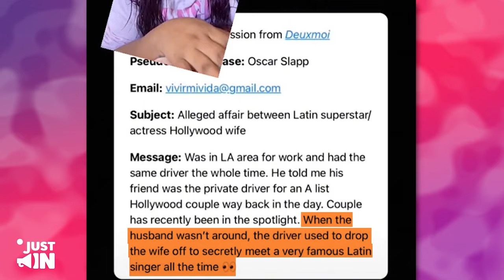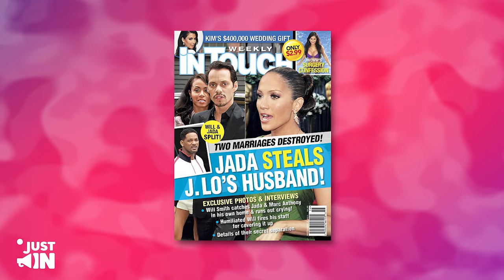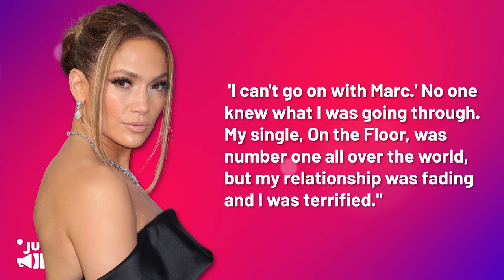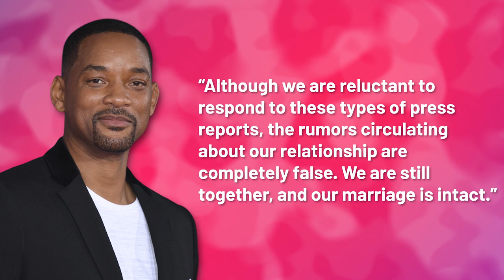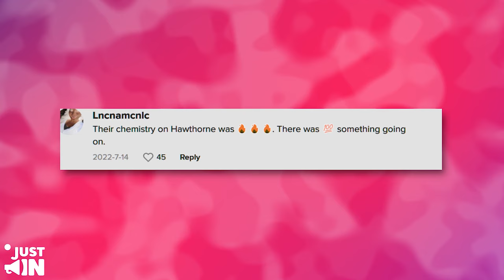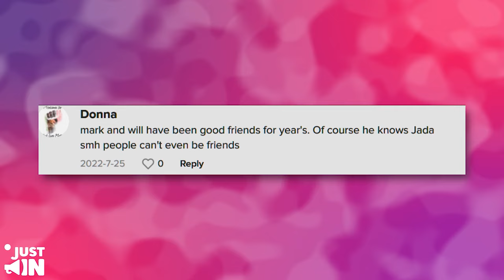Marc Anthony Reveals How Jada Pinkett RUINED His Marriage To J.Lo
In a bombshell interview, Marc Anthony opens up about his past relationship with Jennifer Lopez and how Jada Pinkett allegedly played a role in their split. The Latin music superstar reveals how Jada made a shocking confession to him and how it left him reeling. The scandalous details are sure to shock fans of both Jennifer and Jada.

Watch as Marc Anthony spills all the tea about his tumultuous love life and the shocking revelations that may surprise even the most devoted fans. With all the juicy details and explosive accusations, this interview is not to be missed!